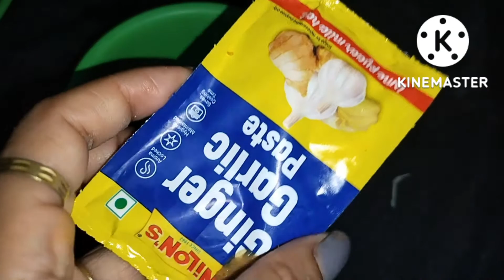খুব সহজে মোমো বানিয়েছি দোকানের মত।আমার বর পুরো বাজার তুলে নিয়ে এসেছে@bangali vlog#Joya Life style #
Kamon aso tomara sobaiii,,,amara to onek valo asii,,aj tomader shate akta sunder Momo bananor recepie share korlam,,, olpo somai khub sojoje Momo banabe puro Dokaner moto,,,,,r tasara ajke amader ki ki bazar korese ta o dakhiyasi,,,,